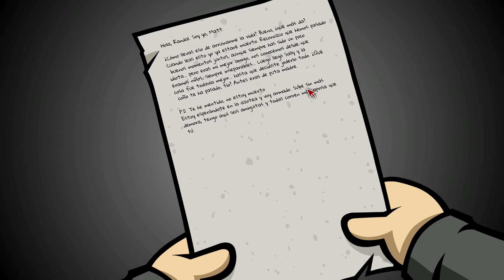Randal´s Monday [Gameplay][PC][Español] Capitulo 21: Revolver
Aventura gráfica con claros tintes de homenaje a los referentes del género en los 80 y 90. En ella, nos pondremos en el papel de Randal Hicks para vivir una historia llena de sucesos paranormales bajo una estética cartoon llena de humor con referencias al cómic, películas, series y videojuegos.